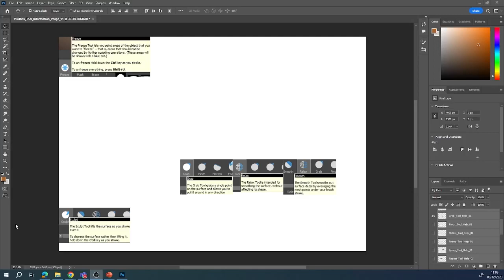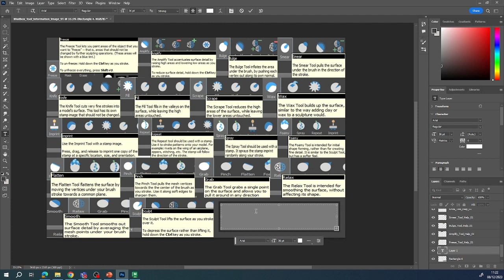Mudbox Tool Tips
College work and help for me